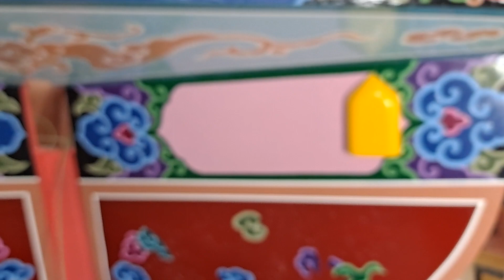20201218真護宮王船彩繪